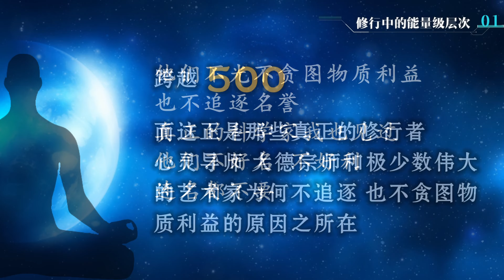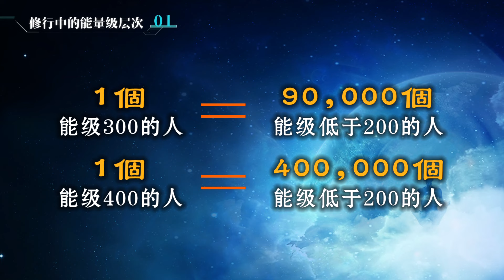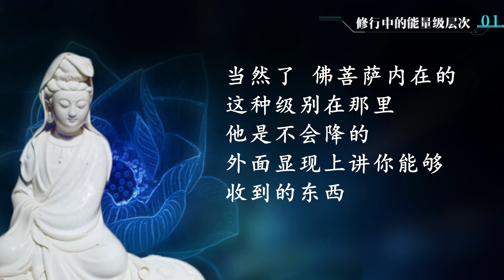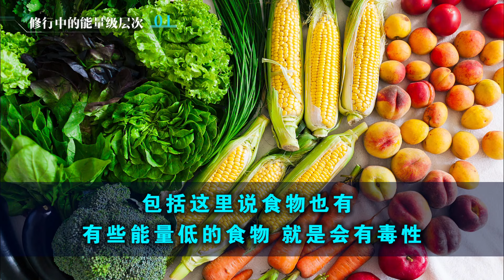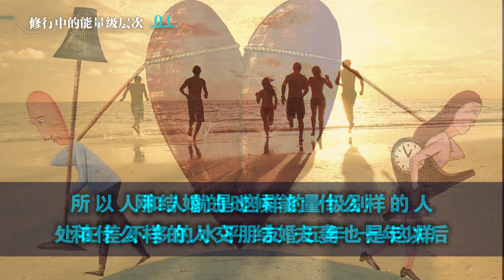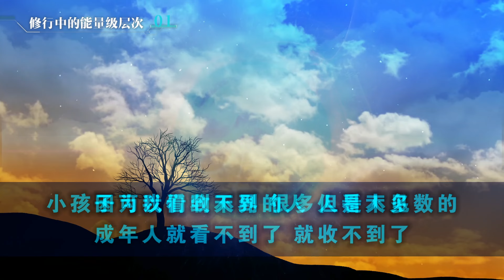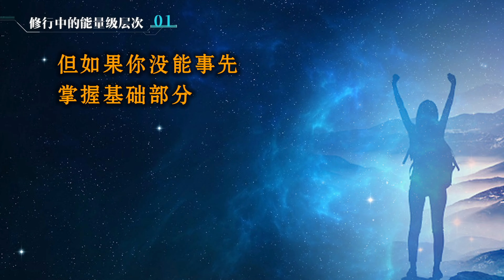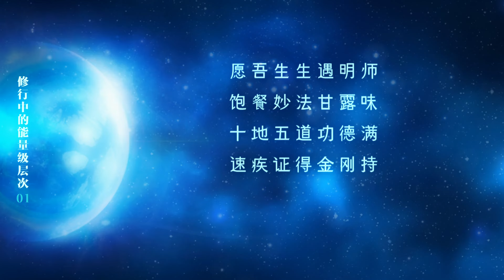修行中的能量级层次01 | 每个人能量层级由信念、行为准则和心灵境界决定 20200303